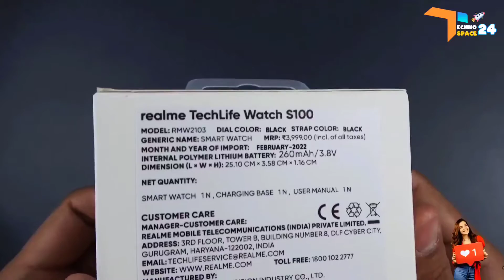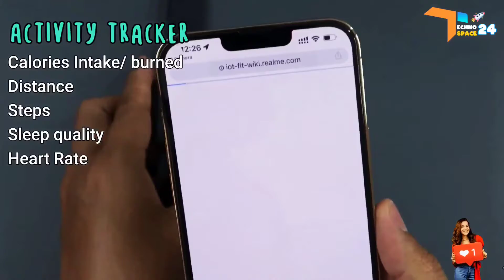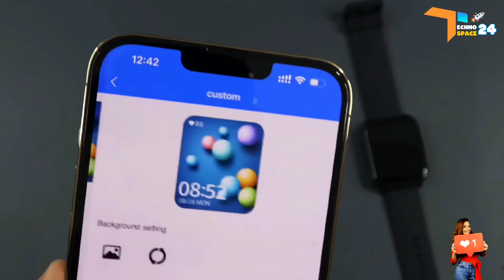Realme Techlife Watch S100